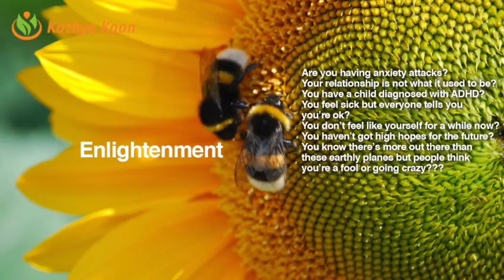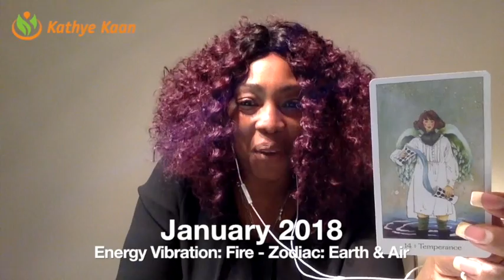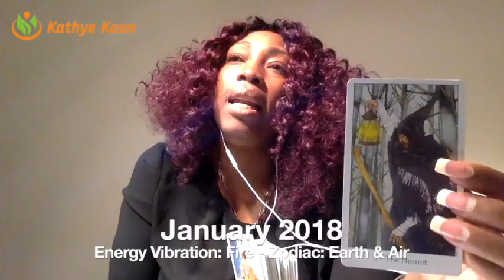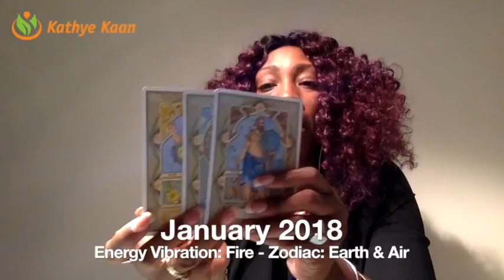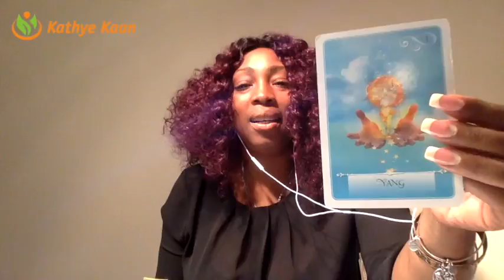OPHIUCHUS JANUARY 2018 FORECAST TAROT PSYCHIC HOROSCOPE READING